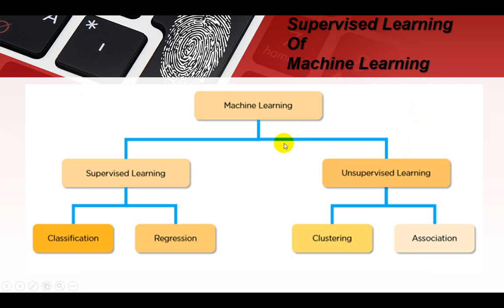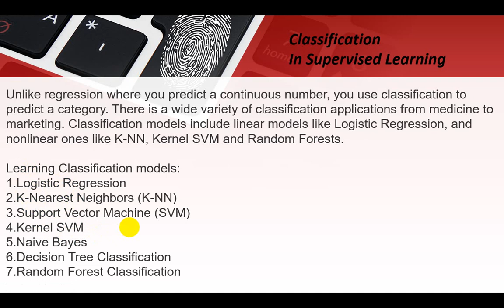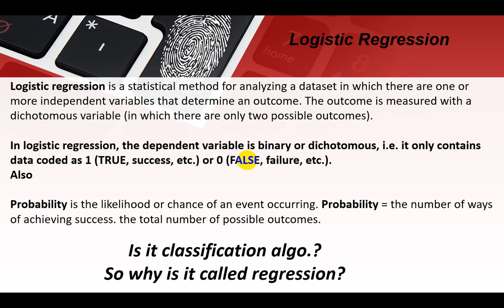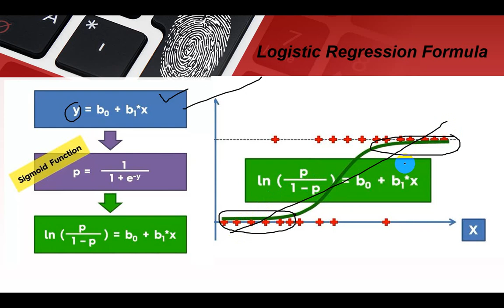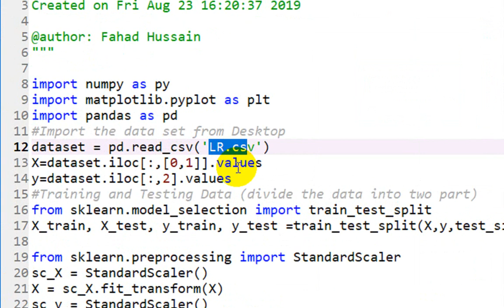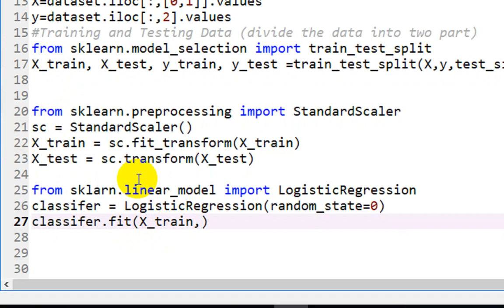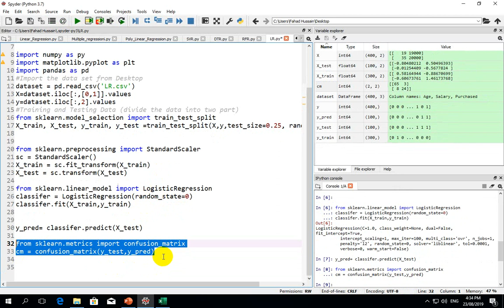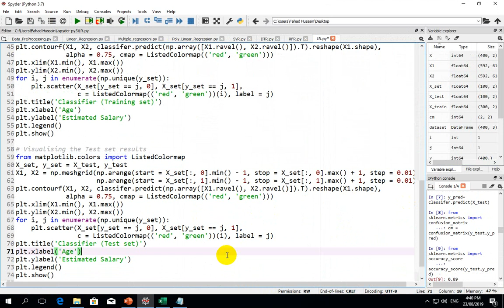Tutorial 12: What is Classification | logistic regression machine learning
Hi, Well come to Fahad Hussain Free Computer Education!
Here you can learn Complete computer Science, IT related course absolutely Free!

Data Science, artificial intelligence, Machine Learning and Deep learning are the field of making making machines intelligence for prdicating
Here in this course, we are going to study Machine learning OR Data Science (Algorithm) from Scratch..
Do Subscirbe the Channal for further assistance and help.

In the seperate Video's series WEb

If you have any query feel free to write on comment box:
Have a nice journey of learning Data Science Machine Learning Algorithm.

About Related Words:
logistic regression explained
logistic regression machine learning
logistic regression in hindi
logistic regression python
logistic regression tutorial
logistic regression calculator
logistic regression medium
what is logistic regression
what is classification in machine learning
logistic regression machine learning python
logistic regression algorithm steps
logistic regression explained
linear regression machine learning
logistic regression example
logistic regression cost function
logistic regression medium
what is sigmoid function
how to handle sigmoid function
machine learning classification example
classification in machine learning
regression in machine learning
supervised learning
unsupervised learning
supervised and unsupervised learning
supervised machine learning algorithms classification and comparison
Linear Regression Explained in Hindi ll Machine Learning Course